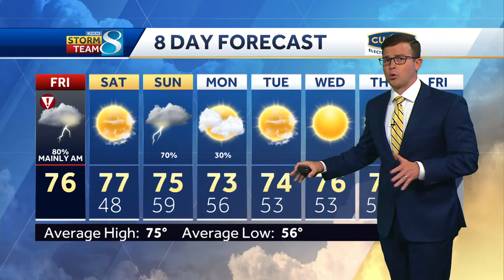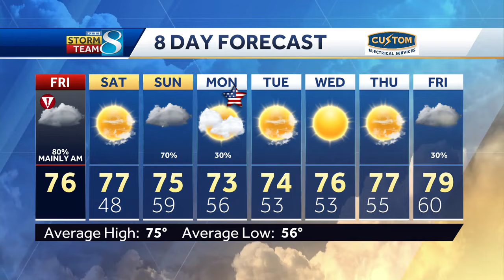Iowa weather: Pop-up showers and storms possible Friday after strong early storms